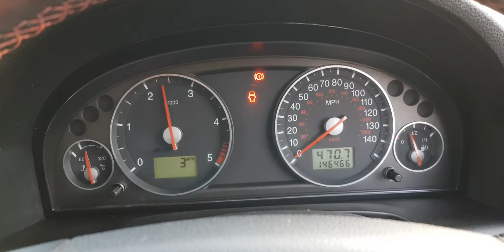Разборка Ford Mondeo 3 2.2 QJBA, QJBB, QJBC, QJBD (VIN: WF05XXGBB55K72969) T14630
Разобран Ford Mondeo 3
Основные характеристики.
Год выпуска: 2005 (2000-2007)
VIN: WF05XXGBB55K72969
Кузов: Хэтчбэк 5 дв.
Объём двигателя: 2.2
Тип топлива: Дизель
Маркировка / Код двигателя: QJBA, QJBB, QJBC, QJBD
Коробка передач: МКПП  6 ст.
Автомобиль из: Англия

О компании.

Официальные представительства (филиалы-магазины):
- Республика Беларусь:

- Казахстан:
Астана, Нур-Султан.

Для наших покупателей:
- бесплатная доставка;

Режим работы колл-центра:
08:30 – 20:00 – ежедневно